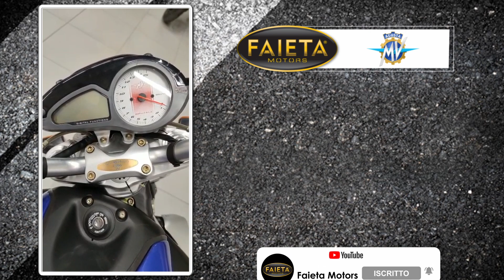Faieta Motors Usato | Mv Agusta Brutale 910 R - Anno 2007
Bellissima Mv Agusta Brutale 910 R rientrata nel nostro parco usato.

Anno 2007 con 300 Km in Condizioni Eccellenti.

➡ Per Maggiori info contattateci ai seguenti recapiti:

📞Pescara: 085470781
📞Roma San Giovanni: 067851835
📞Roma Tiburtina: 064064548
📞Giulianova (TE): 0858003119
📞San Benedetto del Tronto (AP): 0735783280